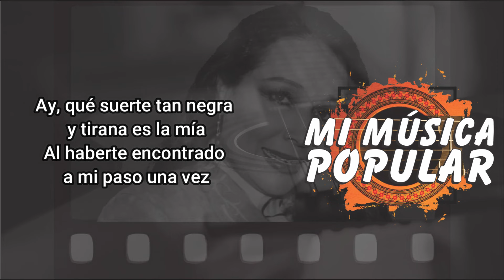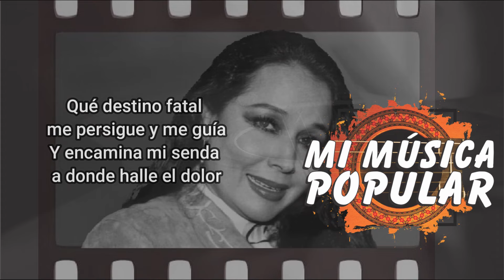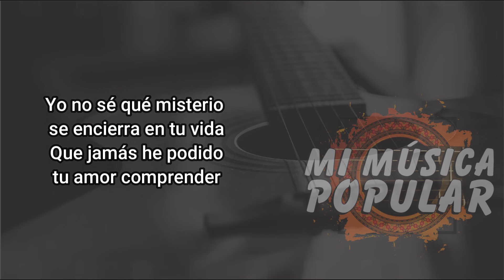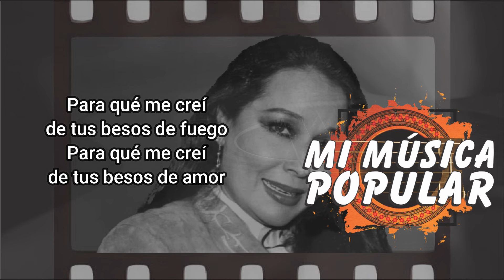Mi Destino Fue Quererte - Flor Silvestre - Con Letra (Video Lyric)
Del compositor mexicano Felipe Valdés Leal en 1940. Publicada por Flor Silvestre en 1964 en el álbum La Sentimental Flor Silvestre.

Ay, qué suerte tan negra y tirana es la mía
Al haberte encontrado a mi paso una vez
Tan feliz y contenta que sin ti vivía
Cuando yo ni siquiera en tu nombre soñé

Hasta que una mañana fatal de mi vida
El destino te enviara mi suerte a cambiar
Al instante sentí que tu imagen querida
Ya jamás de mi mente se habría de borrar

Tiempo aquél tan alegre de mi primavera
Cuando ni una tristeza mi dicha turbó
Cuántos años pasaron cual dulce quimera
Cuando ni un desengaño mi vida pasó

Que destino fatal me persigue y me guía
Y encamina mi senda a donde hallé el dolor
Si el amarte es tan sólo continua agonía
Yo maldigo a la vida maldigo el amor

Yo no sé qué misterio se encierra en tu vida
Que jamás he podido tu amor comprender
Yo ya tengo mi fe y mi esperanza perdida
Aunque jures mil veces que me has de querer

Para qué me creí de tus besos de fuego
Para qué me creí de tus besos de amor
Si en tus labios me diste el veneno malevo
Yo maldigo mi suerte y maldigo tu amor